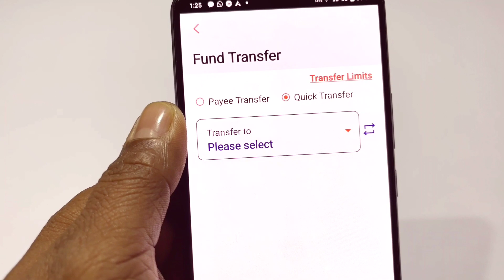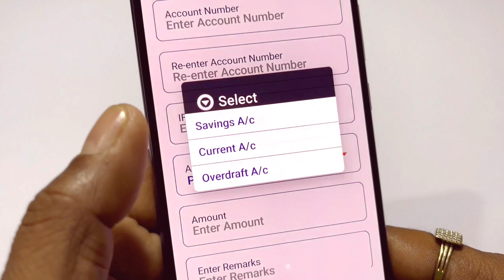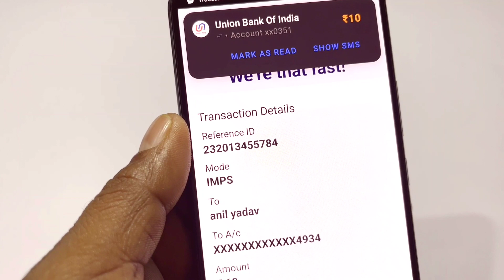union Bank of India mobile banking union Vyom से quick fund transfer कैसे करें | बिना payee Add किये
Union Bank of India ke new mobile banking application union Vyom se quick fund transfer kaise karte hain Bina beneficiary / payee ko add kiye direct account number inter Karke video mein complete process ko bataya gaya hai